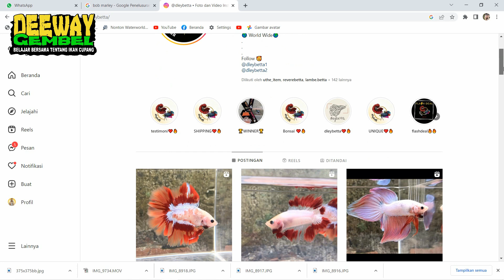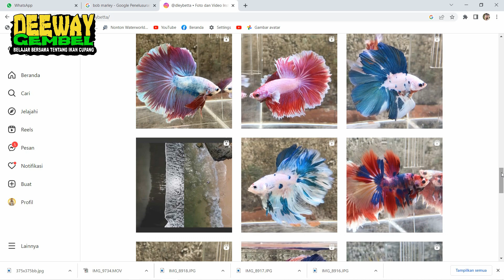PENJUAL IKAN CUPANG KHUSUS IKAN CUPANG UNIK, BONSAI, VEIL TAIL DAN HALFMOON DLEY BETTA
INFO PENJUAL
NAMA : DLEY